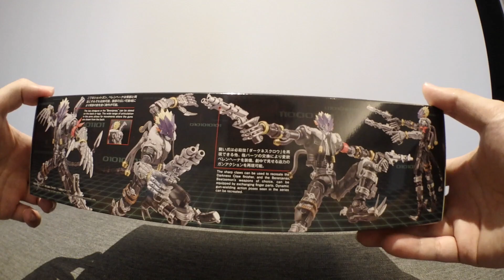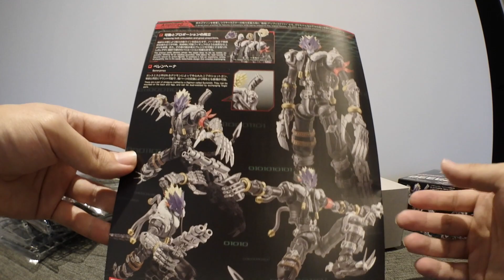[老威模型] Figure rise Standard Amplified 馴獸師之王 墮天地獄獸